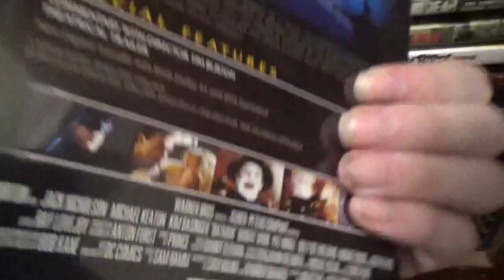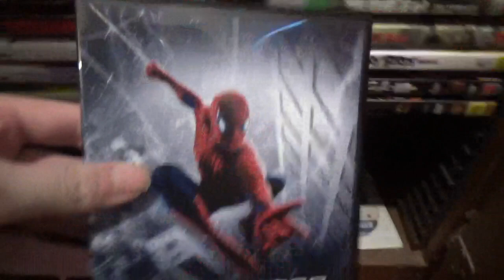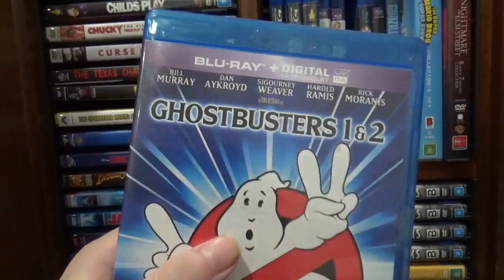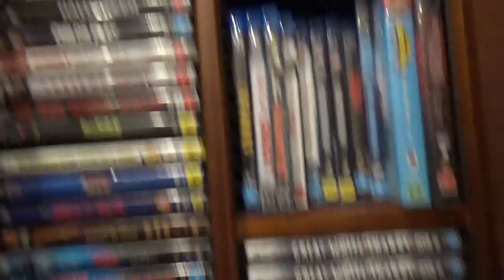My Blu Ray Collection & New DVDs!!!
I Had Some Other Ideas But I Thought of Doing Another DVD Collection Video Instead Because My Other DVD Collection Videos Are Getting Pretty Popular. Gameplay Coming Up Next! ENJOY THE VIDEO! 👍